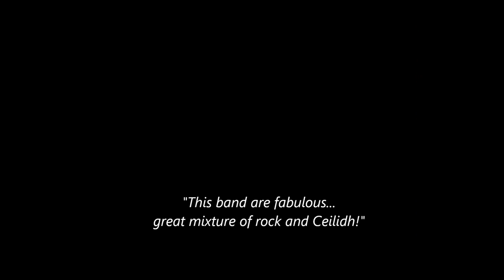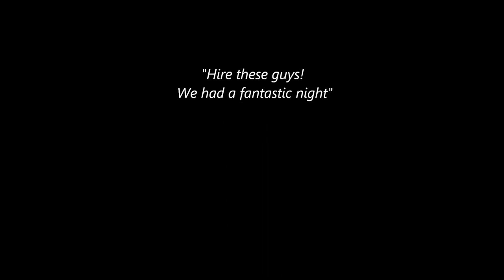Sporran To Be Wild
Promotional video for ceilidh/function band, Sporran to be Wild.